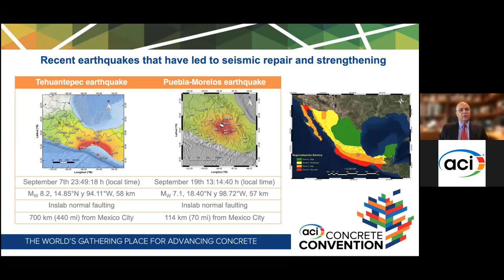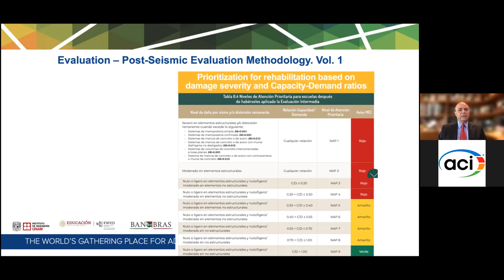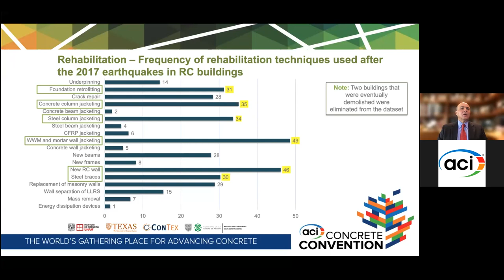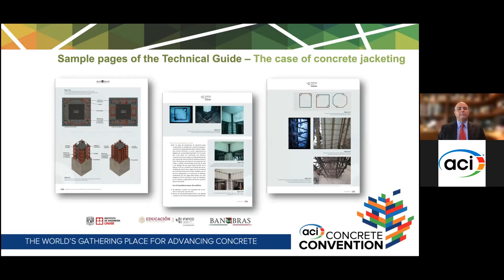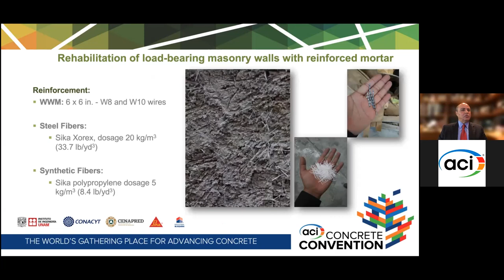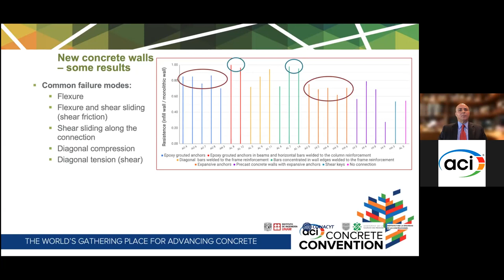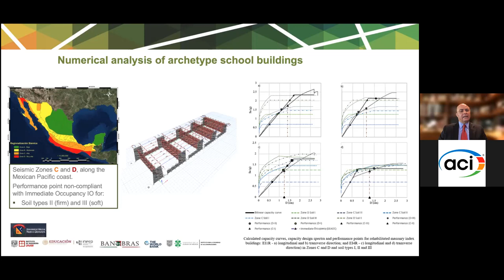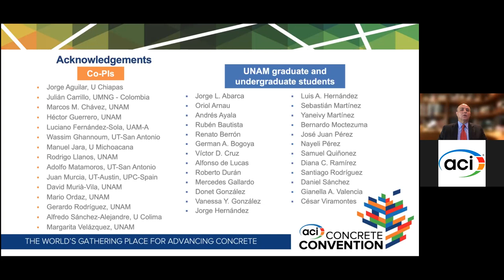International Lunch and Learn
Speaker: Sergio Alcocer
Title: Seismic Repair, Strengthening and Resilience Increase in Mexico
Recent advances in research and in design and construction practice on the seismic rehabilitation of buildings in Mexico will be presented. Lessons for increasing seismic resilience of communities will be highlighted.